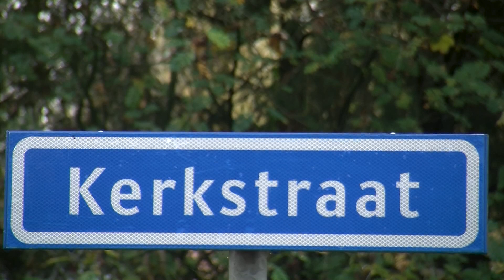- Vervanging brug over de Regge bij brandweerkazerne Nijverdal